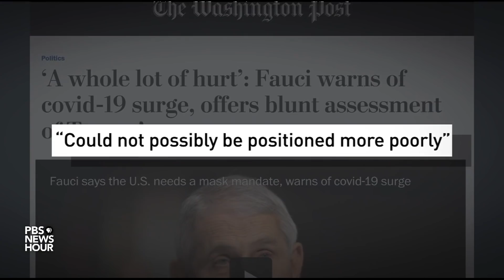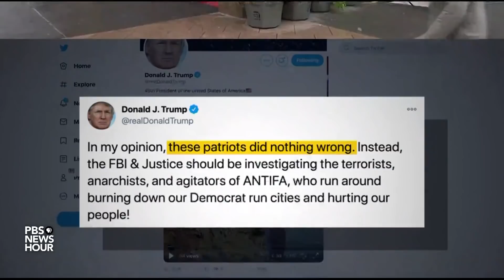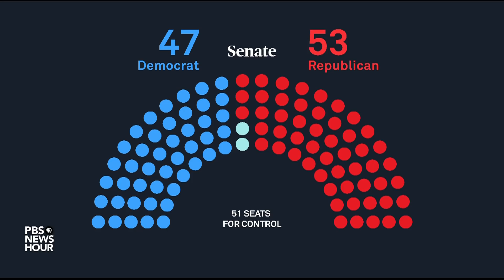What Trump and Biden are telling supporters as campaigns wind down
As the final hours of the 2020 presidential campaign tick away, nearly 100 million Americans have already cast their ballots -- representing more than two-thirds of all 2016 votes. Meanwhile, the candidates appealed to voters in swing states, including Pennsylvania, which is shaping up to play a critical role. Yamiche Alcindor reports and joins Judy Woodruff and Lisa Desjardins to discuss.